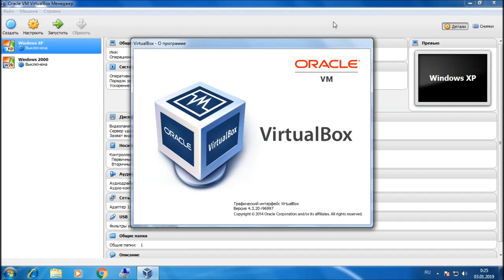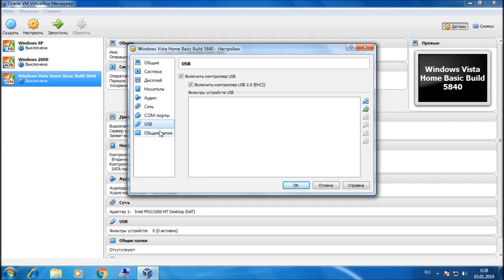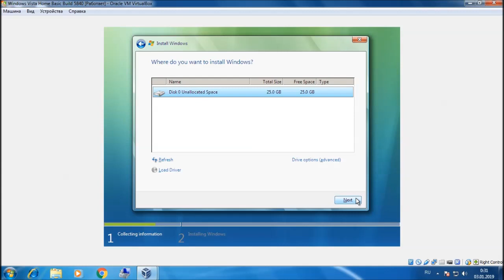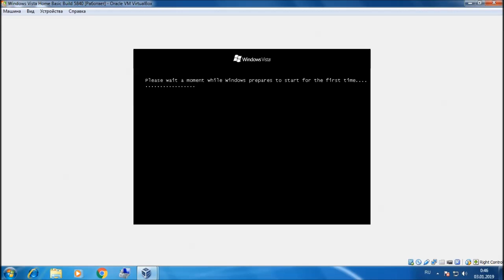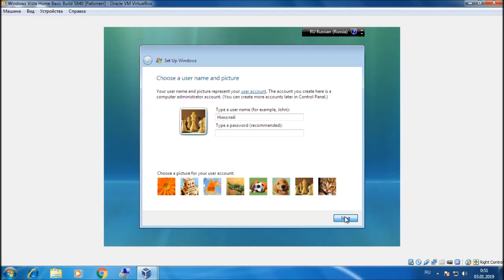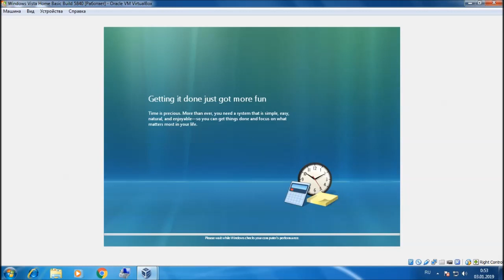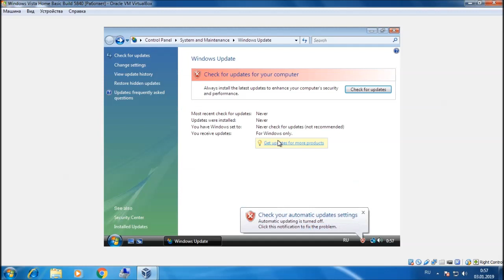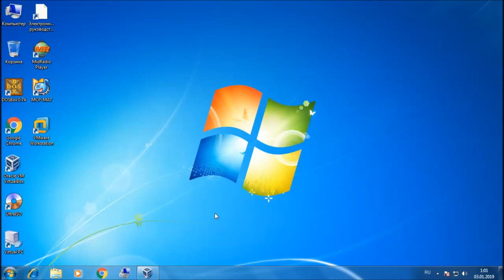Установка Windows Vista Home Basic Build 5840 на VirtualBox 4.3.20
Выпуск 2 "Установки Windows и взаимосвязанные"